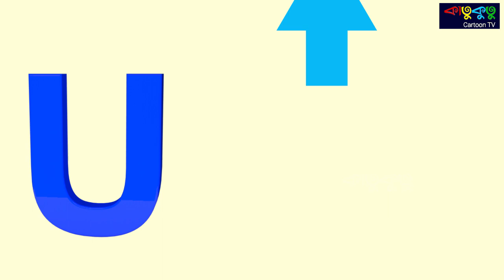Phonics Song | U For Umbrella | ABCD Alphabet for kids| U For Unicorn | Katukutu cartoon TV